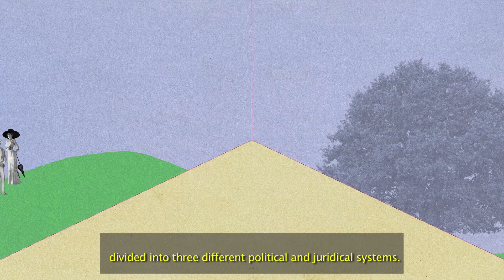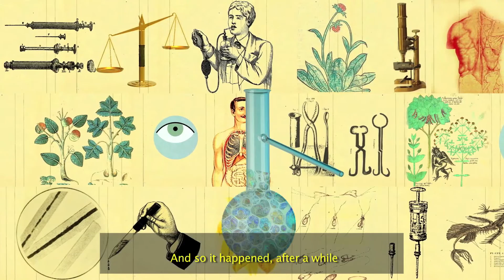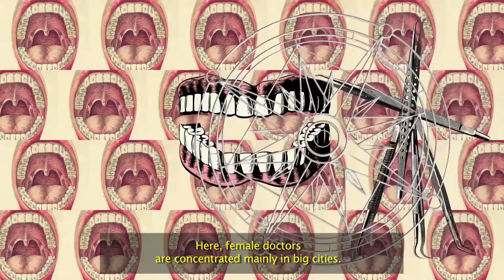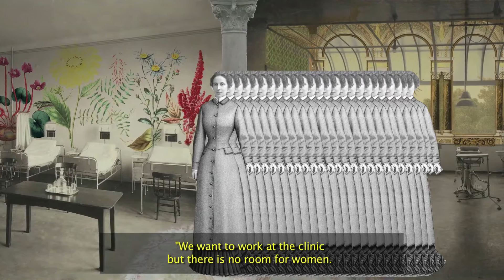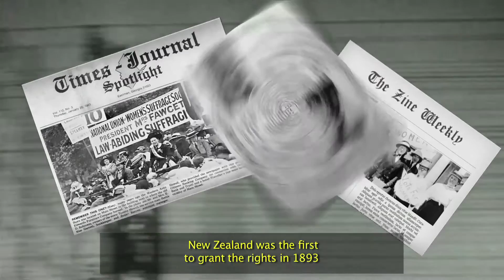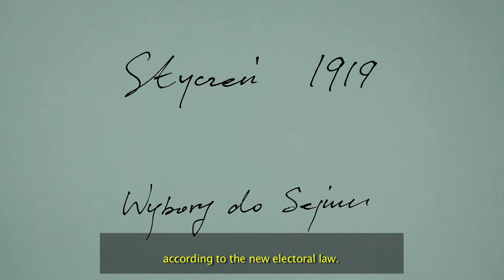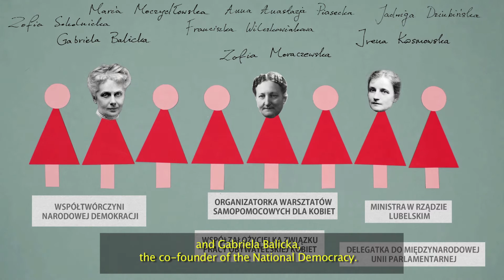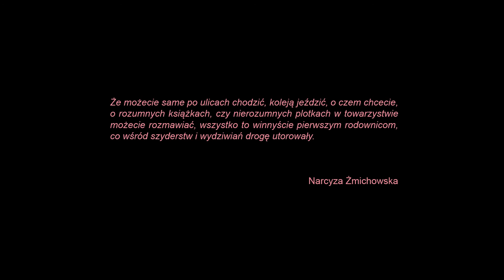Full Pay - Half The Power